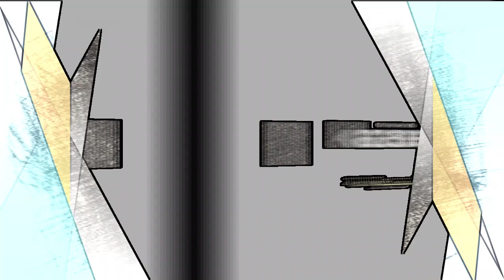الشاعر حمزة الحلفي - قصيدة الماي مات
الشاعر الشعبي العراقي حمزة الحلفي
قصيدة الماي مات / أمسية محافظة الديوانية عام 2008
من أرشيف مكتب الصياد للإنتاج التلفزيوني
يشرفنا ويسعدنا انضمامكم للقناة ، واليكم المزيد من المواقع والمواضيع والفيديوهات التي قد ترغبون بمشاهدتها ومتابعتها ... وتقبلوا فائق التقدير والاحترام
لمحبي القراءة والمطالعة وزيادة المعرفة – مواضيع في مجالات مختلفة – موقع (رذاذ من ورق)
شهادة صوتية تكشف ملابسات فقدان الفنان الراحل عارف محسن لزوجته هناء في المطار - القصة الكاملة حصرياً
لقاء نادر وحصري مع الشاعر عريان السيد خلف ... يعرض لأول مرة .. تفاصيل تلك الأيام وذكريات الماضي
ما سبب تسميته بالمنكوب ولماذا دخل السجن ؟ تفاصيل جديدة عن حياة المطرب الريفي العراقي سلمان المنكوب
من كان سبب هجرة اليهود من العراق عامي 1950 و 1970 وما هي أحداث الفرهود عام 1941 -تاريخ يهود العراق